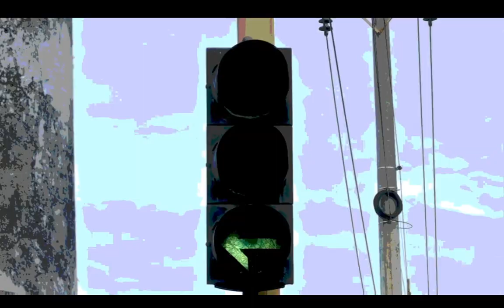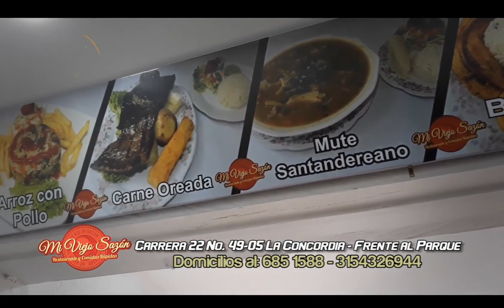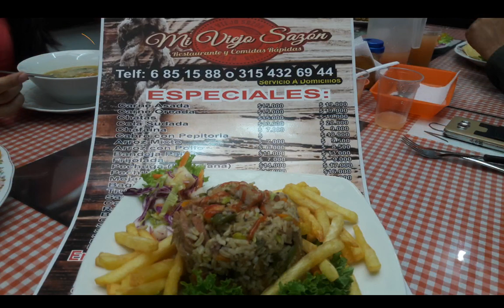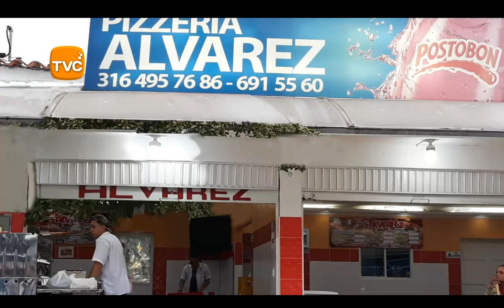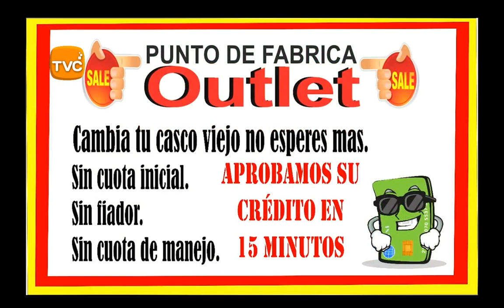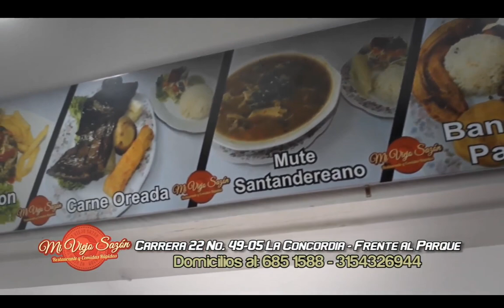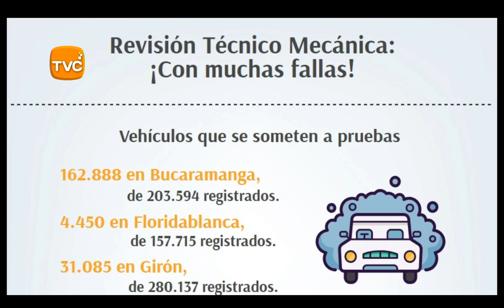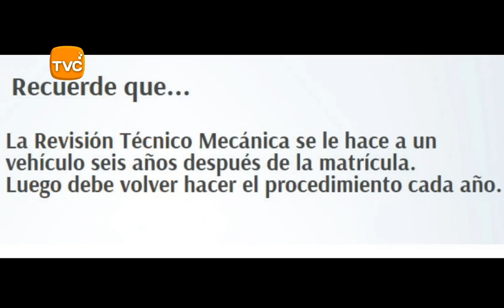IMPACTO Lunes 13 de Agosto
01- BOGOTA- Con palabras impublicables esta BORRACHA AGREDIO a los policías quienes la detuvieron por conducir en alto Estado de alicoramiento

02- CALI- Así fue como GAULA rescató a SARA, hija del Alcalde de Sipí, Chocó, que permanecía secuestrada en Cali desde hace ochos días. La joven fue liberada ayer en la invasión haitianos, de la Comuna 15 de la ciudad,
03- OCAÑA- capturada YENINY PAOLA TORRES  BONILLA, de 26 años con 4 meses de Embarazo, cuando en la requisa le encontraron en sus GENITALES, este condón con 46 dosis de cocaína y 103 dosis de marihuana

04- MEDELLIN-  Desde Helicóptero de POLICIA Cámaras Siguieron hasta que capturaron a JIBARO VENEZOLANO que Distribuía Drogas por la carrera 52 con calle 57, por lo cual de inmediato pidieron apoyo a las unidades de la Policía en tierra. van 206 capturas de ciudadanos venezolanos en lo que va de 2018

05- BUCARAMANGA- Este es otro video más de esta misma LADRONA VIEJA que cometió este robo en el barrio EL PRADO de Bucaramanga, dónde ha establecido su centro de operaciones; en todos los restaurantes y negocios abiertos al público
Esta vez fue en el Restaurante PEPPER GOURMET, calle 42 cra 33
Se hace pasar por enferma, que tiene hambre y de manera insistente coloca sobre la mesa, imágenes religiosas; lo mismo que revistas y sopas de letras, pero es el truco para robar celular y prendas de los clientes, Cómo se observa en el video

06- PEREIRA-Mientras iban a hacer el levantamiento del motociclista que falleció en la Avenida del Pollo, el Vehículo  de Criminalística sufre volcamiento en la cra 8 entre calles 36 y 37 - Al parecer un vehículo no hizo el pare y este vehículo al maniobrar perdió el control.

07- SANTANDER- Atentos con los Horarios por el cierre de Vías el martes, Miércoles y Jueves, por el Desarrollo de la Vuelta a Colombia

08- DOSQUEBRADAS- RISARALDA- Estos 2 LADRONES DE CARROS quedaron en Video robando en el sector de la popa en el De Uno y en ARA para que estén atentos
09- GIRON- Heridos pasajeros de bus que se volcó entre el Aeropuerto y Girón- bus de transporte especial de placas XLB-623 -transportaba hinchas del equipo Nacional radicados en Bucaramanga y el área metropolitana.
Los hinchas regresaban a la capital santandereana procedentes de Medellín, donde estuvieron la noche del domingo acompañando a su equipo en el partido que disputó con Millonarios.

10- BUCARAMANGA- MOTOS, las que más evaden la Revisión Técnico Mecánica

11- BUCARAMANGA- General Manuel Antonio Vásquez lideró Operativos Nocturnos en Zona Norte y Rumbiaderos de la Ciudad Bonita